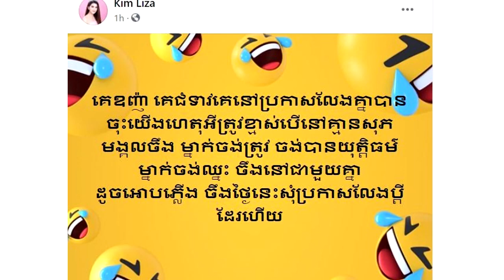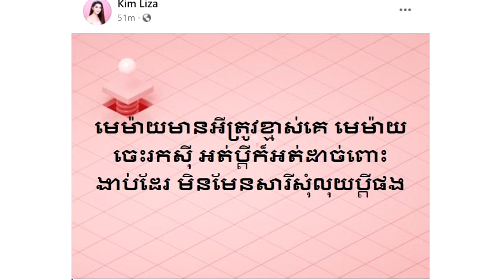អុញនោះ! តារាសម្តែងគឹម លីហ្សា ប្រកាសលែងលះ ប្តីដោយសារហេតុផលមួយនេះ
សូមអធ្យាស្រ័យ

ចំពោះការមិនបានតប ខំមិនបានគ្រប់គ្នា

Ms Socheata